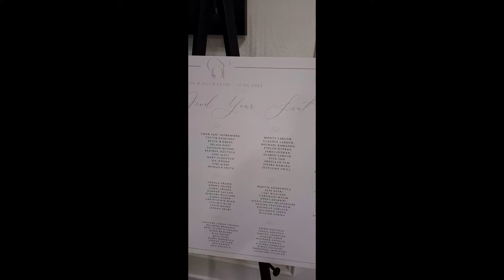Grand Connaught Rooms in Central London || Weeding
I hope you will enjoy this video! have a good day!